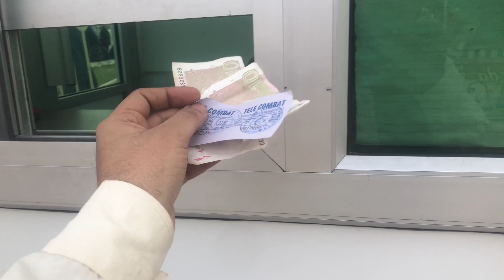Lion Hippos attack Karega Nazdiq Nahi Jao | Park Adventure Hungry Animals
indian shehr Main Dihat Viewers also watching this channel